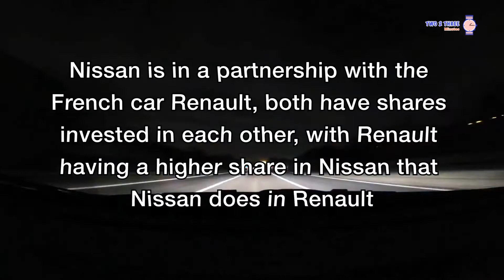Amazing Facts You Never Knew About Nissan | in two 2 Three Minutes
Today we bring you amazing Facts you probably didn't know about Monaco in Two 2 Three Minutes.

In this Video You will learn about Monaco history and population and Monaco grand prix and much more interesting facts

Song By: Fredji - Blue Sky